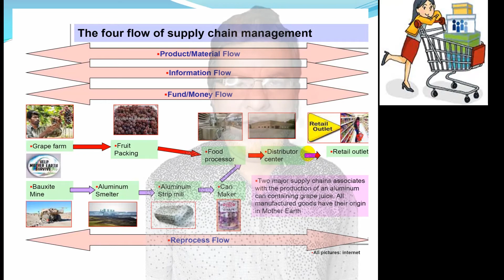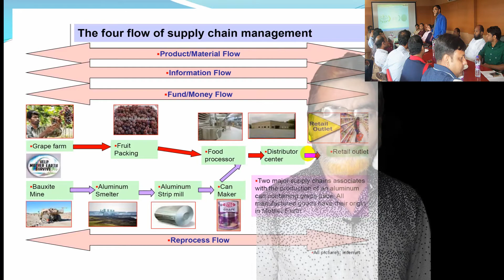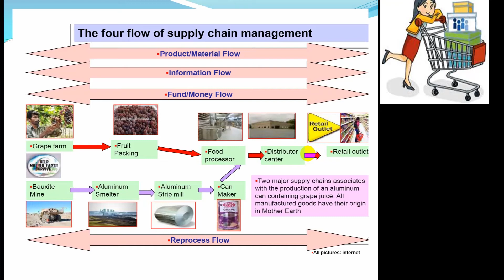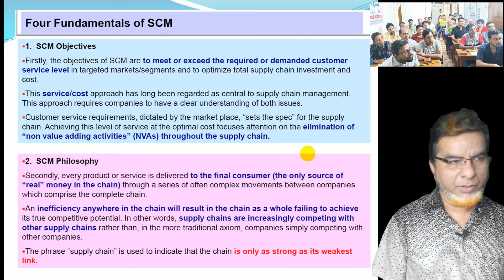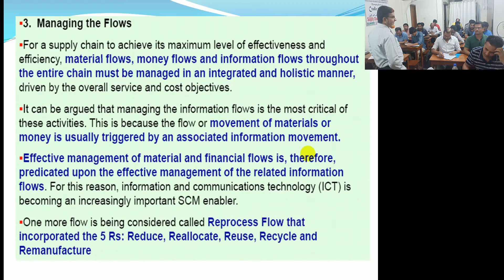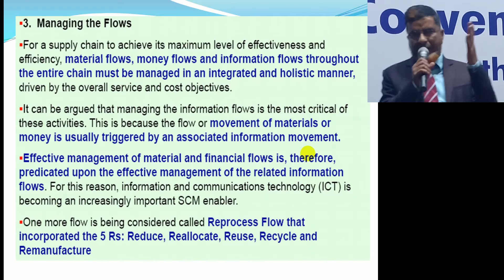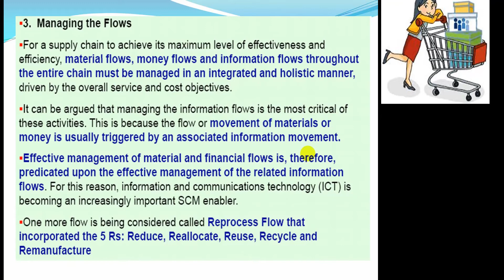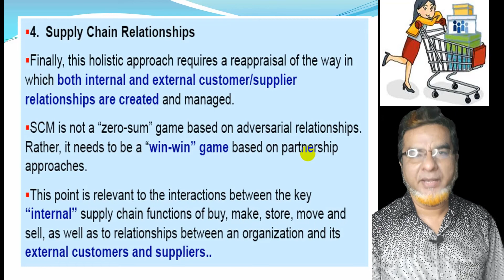Flows and Fundamentals of SCM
Flows and Fundamentals of Supply Chain Management